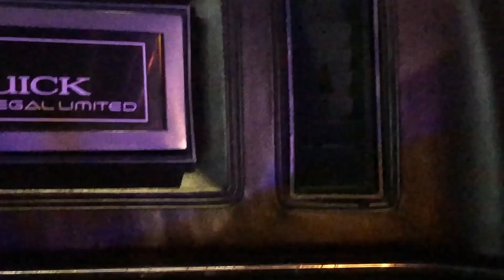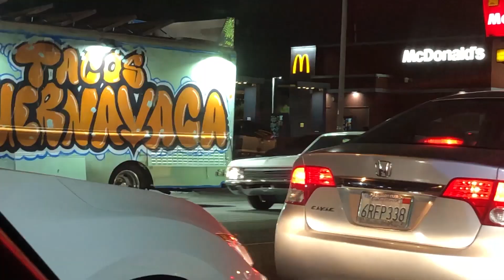CRUISING WHITTIER BLVD DEEP!!! 3/7/2021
CRUSING WHITTIER BLVD. MAN ARRESTED